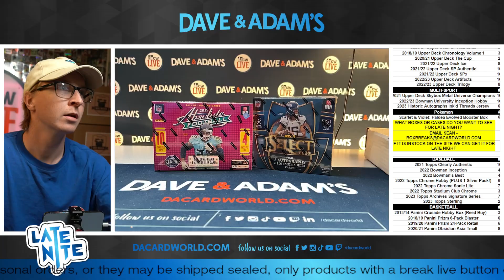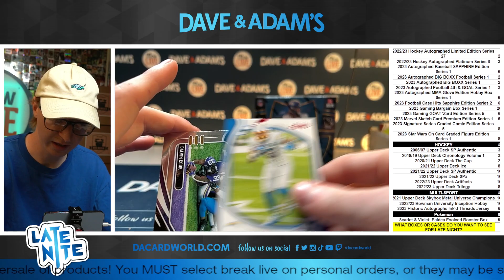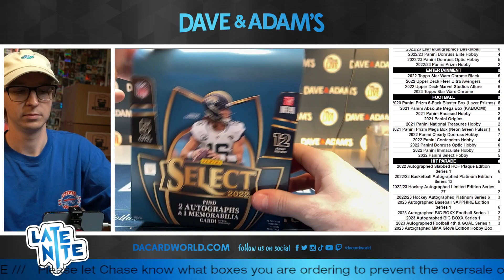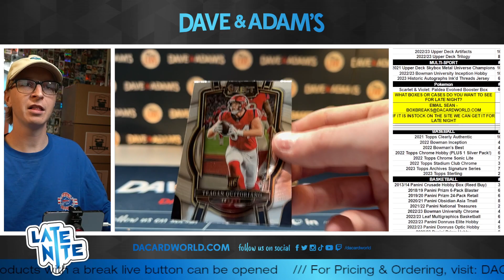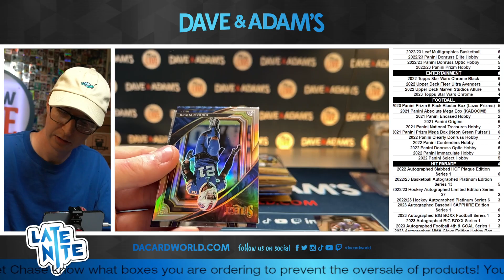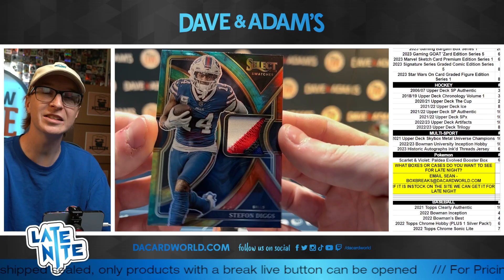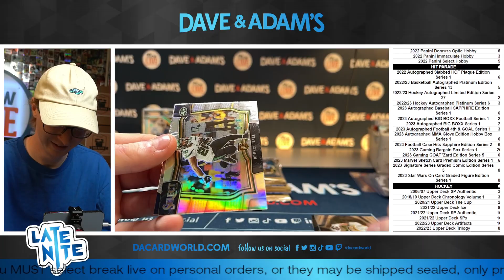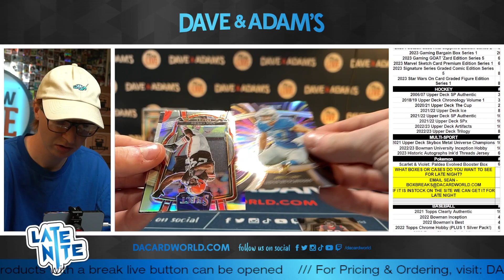Evil Mystery HP 4th and Goal 6/14